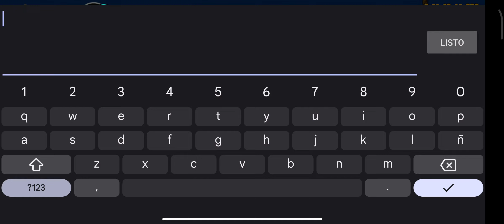FIRST AUTO PLATFORMER LEVEL?? | "Leave" By YunHaSeu14 | Geometry Dash 2.2 | Android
I'm Just A Geometry Dash Casual Gamer :))
"Leave" 100% Complete.

Auto Platformer Level?
2.2 Release Yayy